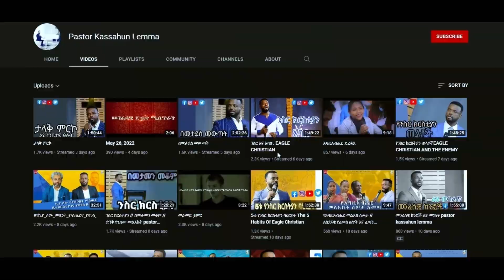ወላይታ_ጦሳይ_ዘማሪ_መአዛ_singee_meaza_pastor_kassahun_lemma_ministries ttv_worldwide_channel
👆አገልግሎታችንን ለመደገፍ

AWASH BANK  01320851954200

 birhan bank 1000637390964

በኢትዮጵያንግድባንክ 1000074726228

°To Restore all things according to the will and word of God .